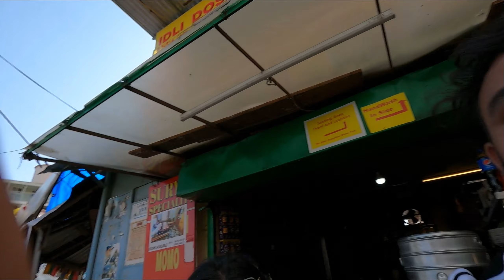McLeod Ganj day 1 starting